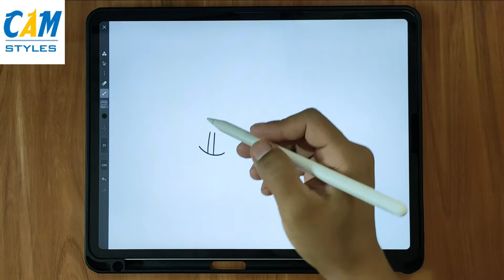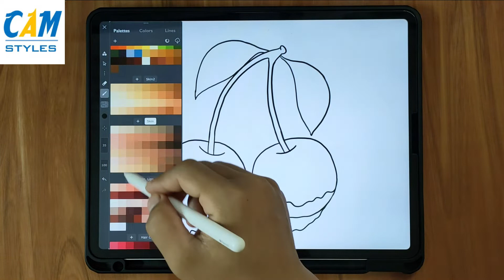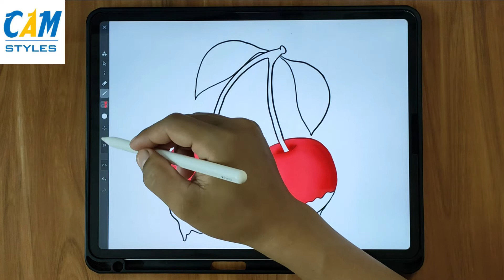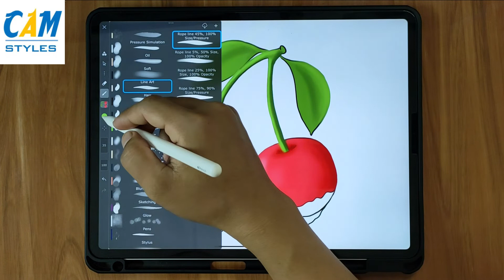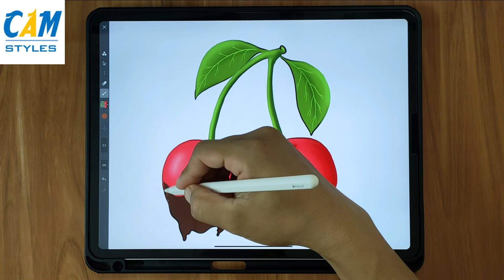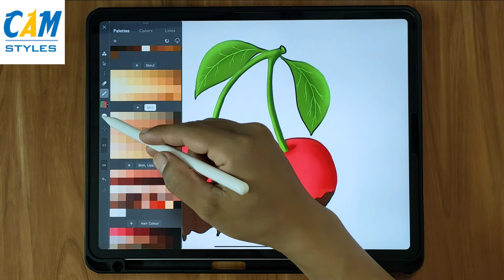How To Draw Chocolate Covered Cherries ( Cherry )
Hi! We upload new digital art videos weekly. There are many things to love about drawing — among them the fact that you don’t need to be a professional in order to partake! Although setting out to draw something and not getting the results you had hoped for can be discouraging, drawing is just like any other craft in the sense that the more you do it, the better you’ll get.

We will upload more about digital art, drawing digital art, art, drawing tutorial, how to digital art, art tutorial, digital art tutorial, how to draw digital art, digital art for beginners.
How to Draw Kissing Cherries 🍒❤️Cute Valentines

How to Draw Cherries
Drawing tools
. Ipad pro 11
. Apple Pencil
. App iartbook